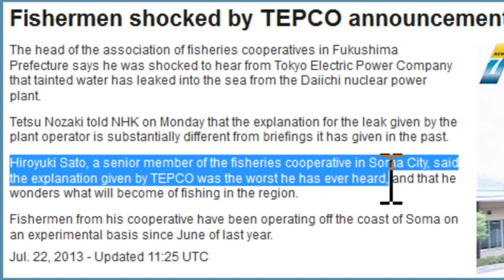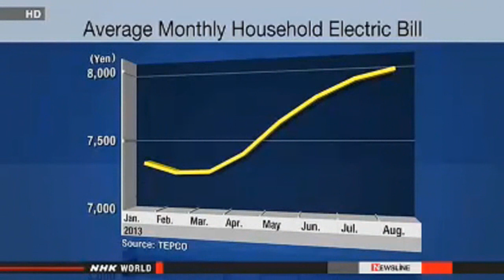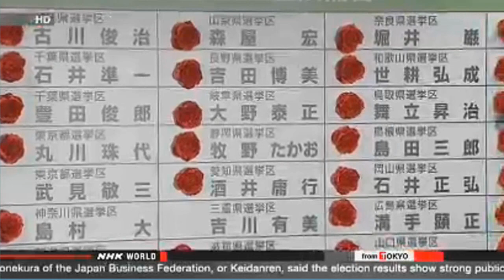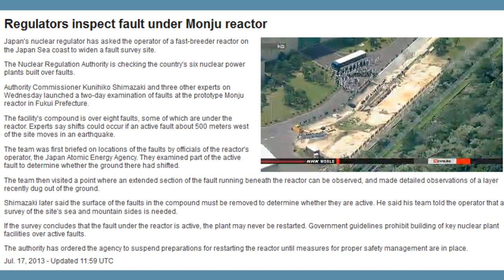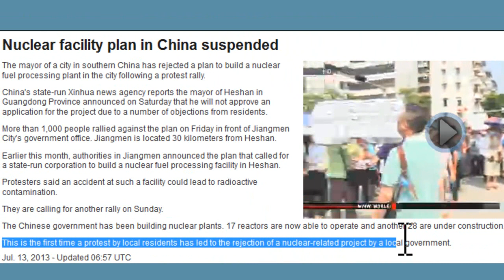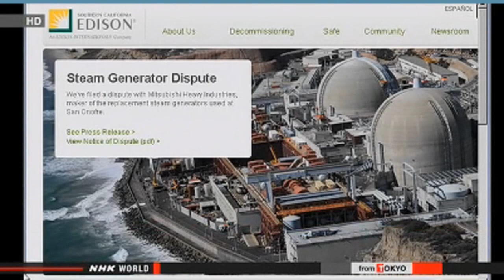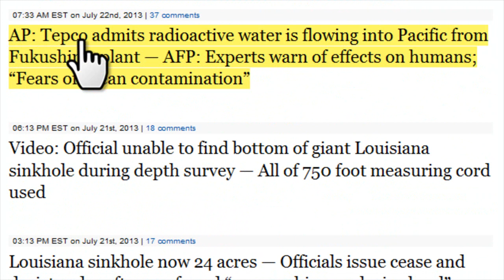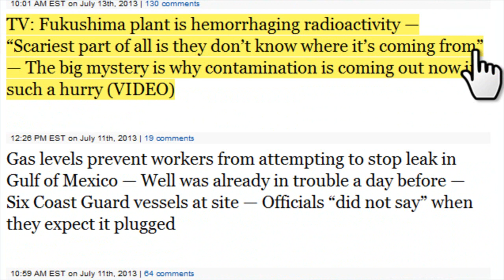TEPCO Finally Admits Radiation Spewing into Pacific Ocean. Fukushima update for last 10 days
TEPCO admits Fukushima-1 reactors leak radioactive water to Pacific Ocean
The operator of Fukushima Daiichi nuclear power plant, TEPCO, has admitted for the first time since March 2011 that crippled reactors continue to leak highly contaminated radioactive waters into the Pacific Ocean.
TEPCO had previously denied suspicions that contaminated water had reached the sea, despite the fact that levels of potentially cancer-causing radioactive substances present in ground and seawater samples at the plant had soared.

Hiroyuki Sato, a senior member of the fisheries cooperative in Soma City, said the explanation given by TEPCO was the worst he has ever heard, and that he wonders what will become of fishing in the region.
Fishermen from his cooperative have been operating off the coast of Soma on an experimental basis since June of last year.

Nuclear experts in 2nd day of Monju fault survey

Tsuruga reactor operator rejects regulators' call on "active Faults" under nuclear plant

What's next for Japan?

Japanese FM to promote nuclear in Jordan

China Rally suspends nuclear reactor (showing activism does work)

India Green Anger

Japan Times: 'Fears marine life is being poisoned' by nuclear material flowing from Fukushima — Experts warn of 'festering radioactive sore' contaminating food chain — Tepco flip-flop 'shocking'

Gundersen: Fukushima tanks releasing x-rays in very high quantities offsite — Exposure to people outside plant is very, very high from 'Bremsstrahlung' phenomenon — Hundreds of tanks could easily start leaking after quake (VIDEO)

"Worrisome" spike in deadly birth defects around leaking U.S. nuclear site — Officials claim "it could be a complete coincidence" — No news reports mention it's by the most contaminated area in Western Hemisphere

AP: Tepco admits radioactive water is flowing into Pacific from Fukushima plant — AFP: Experts warn of effects on humans; "Fears of ocean contamination"

'Fukushima cancer risk surges' — Ongoing saga at nuclear plant 'dangerously murkier' — Over 10 times more workers suffered cancer-inducing radiation doses than Tepco admitted

Hydrogeologist: I'm not kidding, we honestly don't know what's going on in cavern below giant sinkhole — "Nobody's ever encountered anything like this in history of mankind" — World's top experts don't even have a good hypothesis — Wellhead pressure now up to almost 600 psi (VIDEO)

AFP: Steaming Fukushima reactor is 'baffling' — Tepco: We still don't know what caused it and are currently investigating

Expert: Over 200 million cubic feet of gas in area under giant Louisiana sinkhole (VIDEO)

Alarm as steam rises from Fukushima No. 3 reactor — Concern about uncontrolled chain reaction — Contains highly lethal MOX fuel — Tepco: "We don't believe an emergency situation is breaking out" (VIDEO)

TV Journalist: Officials at U.S. nuclear site browbeat me for reporting on radioactive leaks — "You will be publicly humiliated" — Said I was basically an idiot — Never treated that way before (AUDIO)

25 times as many people in Fukushima area developed thyroid cancer after disaster — Japan Expert: My heart breaks greatly that those U.S. servicemembers suffered radiation exposure

More U.S. military reveal radiation-related illnesses after Fukushima: Arm shrunk to half its size — Immune system attacking body — Leukemia, testicular cancer, thyroid problems, rectal bleeding, brain tumor

Kyodo: Worker panicking while trying "to keep water level up" in reactor during typhoon — Seawater reportedly overran cooling water intake

Japan Biologist: Radioactivite contamination from Fukushima disaster is most reasonable explanation for butterfly deaths and abnormalities — "I think maybe this is a very touchy issue, politically"